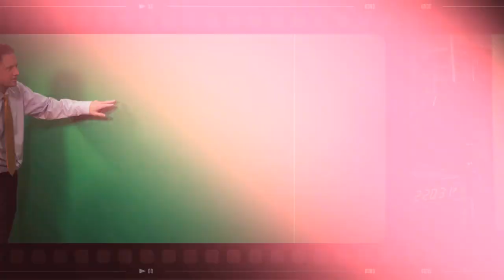Goodbye 60s, Hello Snow Showers! "Weather For Weather Geeks" 3/31/22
00:00 Intro
00:22 Reviewing March
01:47 April Forecast
03:01 Today's Windy Weather
04:25 Here Comes The Cold
05:05 Friday, Weekend Outlook
06:08 More Early April Chill Coming